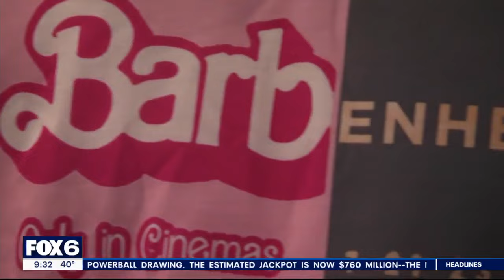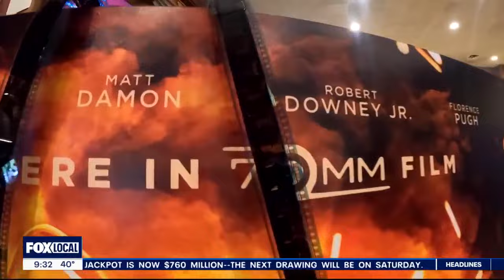2023 Year in Review: Uplifting stories bring smiles, trigger thought | FOX6 News Digital Team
Every year there are big stories dominating the news – stories that impact our lives, often in negative ways. But there are plenty of stories that are uplifting – or just make us think. #2023